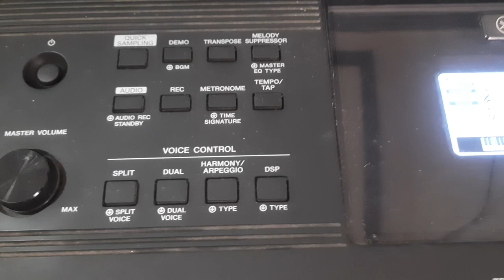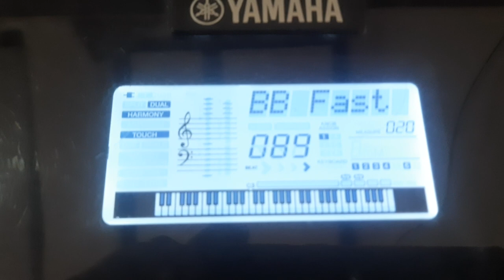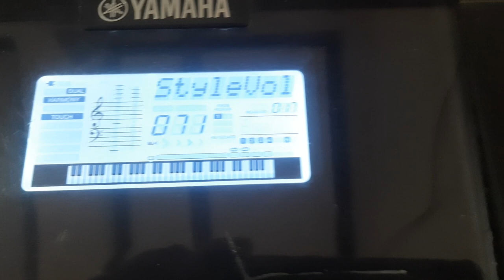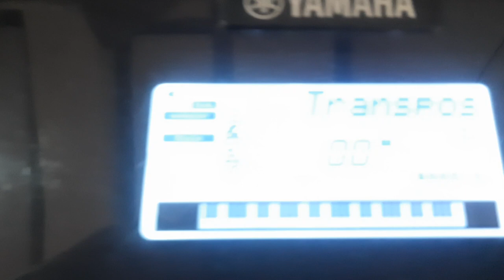Aw khawngaihtu Pathianin (Style, Tempo, Transpose etc.)